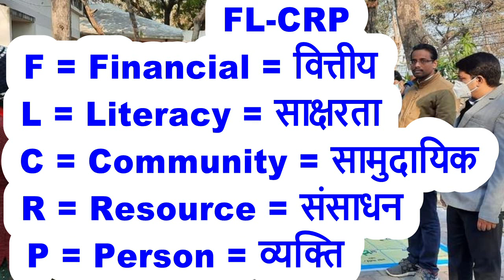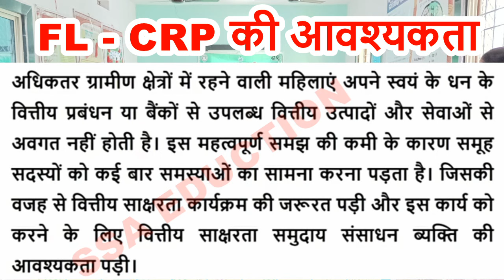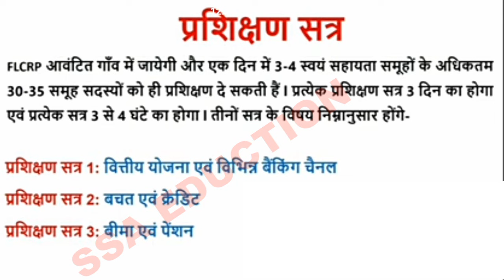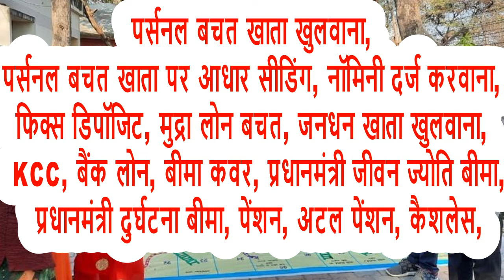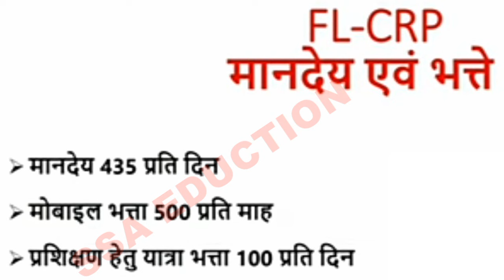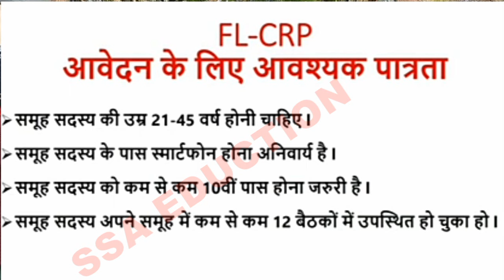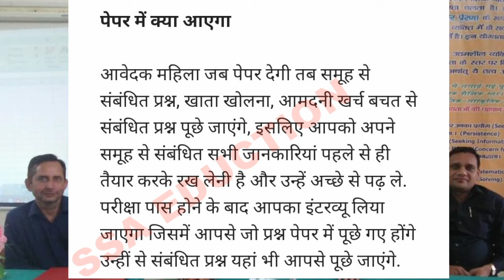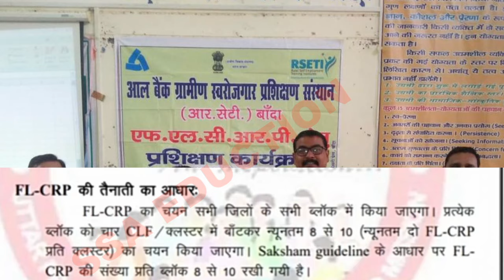FL-CRP की नौकरी , मानदेय = 435 प्रतिदिन, मोबाईल खर्च = 500 रुपये स्वयं सहायता समूह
Hello,,
 Friends

 FL CRP training
 FL CRP Ka kya Kam hai
FL CRP ka ful form
 FL CRP kya hai ya
FL  CRP training
 FL CRP salary
FL CRP training
 FL  CRP ki training kaise hoti hai
 FL CRP ki training
FL  CRP ka PAPER
FL CRP ka mandey kitna hai
 FL  CRP kya hota hai ya
 FL CRP ka mandey kitna hota hai
FL crp  की नौकरी
समूह सखी  की नौकरी
FLCRP KI NAUKARI